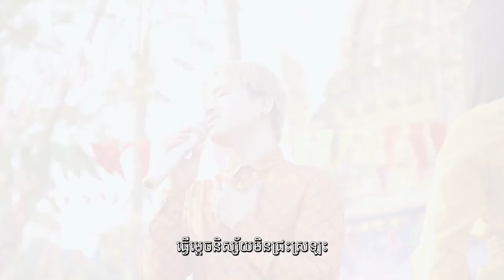ស្រឡាញ់ចែខុសដែរឬ? - សឹម សុវណ្ណារ៉ុង - Srolanh Chae Khos Dae Reu [FULL MV]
ច្រៀងដោយ៖ សឹម សុវណ្ណារ៉ុង
និពន្ធទំនុកច្រៀង៖ កវីហេងស៊យ យាន សំណាង
 និពន្ធបទភ្លេងថ្មី៖ សឹម សុវណ្ណារ៉ុង
សម្រួលតន្ត្រី៖ ឆម សុវណ្ណារិទ្ធ